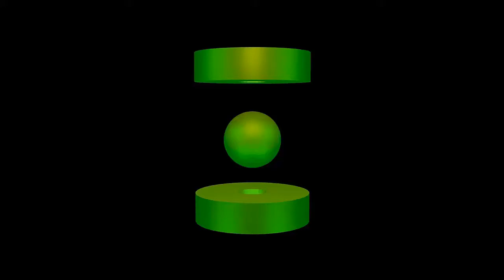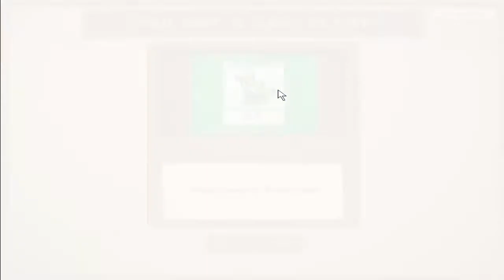Plants vs. Zombies |#8| - No comment....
To byla doba co jsem nic nevydal.
...ale nebojte, ještě žiju :D